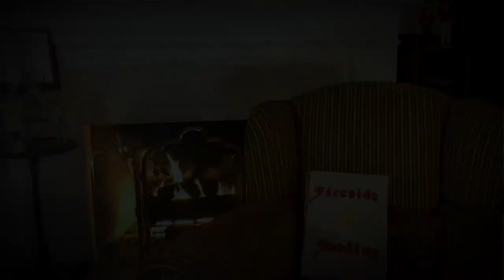Chapter 30 - "Wuthering Heights" by Emily Brontë. Read by Gildart Jackson.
Actor and award-winning audiobook narrator, Gildart Jackson is offering free and unabridged Fireside Readings of the classics to all.

As millions of us are stuck at home, Gildart Jackson, the British-born actor and award-winning audiobook narrator (and husband to Emmy-nominated actress Melora Hardin) set himself up in a cozy spot next to a roaring Fireplace to read a chapter a day of classic literature that every adult and student should have read, but probably didn’t.

What started during the coronavirus lockdown has continued to blossom. Because of the amazing response to his fireside stories on video he has continued reading every day.

Live recording daily at 5:00 pm (PST) on Instagram live @firesidereading. Each reading goes onto Fireside Reading channel on YouTube for all to revisit, catch up, or take a look at previous chapters and stories.

The reviews are in:

“The best free audiobooks ever.”
“I love listening and watching these Books on Tape. You should call them Books on Film!  Or Netbooks!”
“Fireside Reading is like audiobooks on steroids.”
“I love to listen as I go to bed at night.”
“Fireside Reading helps me go to sleep.”
“You help my insomnia."
“I use your reading to help me learn english as a foreign language”.
“You are reading all of my favorite books!”
“Great for learning english to see you do a visual reading of real novels and not educational books which have been edited for students abroad.”
“As a teacher I have recommended your readings for all my students.”
“Extremely useful for High School and University students alike ”.
“I love the ASMR quality of Gildart’s voice!”

So far, you can watch Fireside Readings of the great classics of English Literature: “Frankenstein” by Mary Shelley, “Wuthering Heights” by Emily Brontë,  "The Awakening” by Kate Chopin, "Great Expectations” by Charles Dickens,  “Dracula” by Bram Stoker, Sherlock Holmes in “The Hound of the Baskervilles” by Sir Arthur Conan Doyle, “The 39 Steps” by John Buchan, Jeeves and Wooster in “The Inimitable Jeeves” by P.G. Wodehouse , and "Pride and Prejudice” by Jane Austen, among others.

For those interested in self help or self improvement Gildart has also recorded ‘The Autobiography of Benjamin Franklin."

For Young and Old readers, Gildart has read “The Wind in the Willows” by Kenneth Graham and “The Tale of Peter Rabbit”, “The Tale of Benjamin Bunny” and many other of the fabulous children’s stories of Beatrix Potter.

Also check out classic Short Stories by Rudyard Kipling and others.

The beauty and appeal of Fireside Reading uses the magical principles of ASMR (Autonomous Sensory Meridian Response): Gildart has a warmth and magnetism that radiates comfort and friendship.  His Fireside Readings are found by many as ASMR reading videos.  His soothing voice is becoming a phenomenon in the world of ‘ASMR reading aloud’ or ‘ASRM reading out loud’.

Gildart Jackson has narrated more than 300 Audiobooks, won an Audie and multiple Earphones Awards and been nominated for multiple Audie Awards and Audiobook Listener Awards.

The British actor has played Giles the Butler/Host of the acclaimed NBC hit series "W​hodunnit!​" and is known by many as Gideon from ​"Charmed​" and Simon Prentiss on "G​eneral Hospital​." He currently stars as Ian Carlyle in Freeform’s "T​he Bold Type”, as Flyseyes on Netflix’s "C​astlevania,” and as The Major in “Hellsing Ultimate” currently in the Top Ten on Netflix.  He was recently announced as the voice of Alfred Pennyworth in the new Batman video game, Gotham Knights.

He is married to Melora Hardin — known as Jan Levinson in the award-winning sitcom, "The Office." Hardin and Jackson have two daughters named Rory and Piper and a cat and dog named Barnaby and Lollie.

When asked why this project, right now, Gildart said, “I'm hoping that offering this while we are all stuck at home might be a solace to some who feel lonely and provide a little gentle entertainment in uncertain times."

In a period where we are all slowing down through social distancing, this throwback of an idea seems like a balm for our times, indeed.